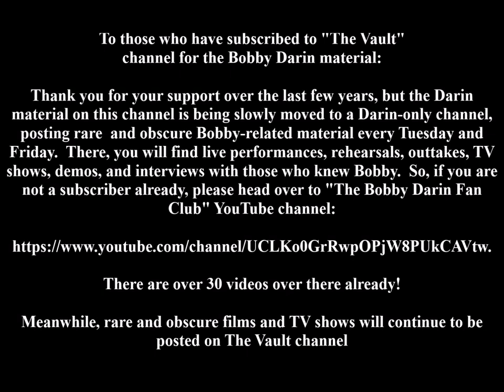Important information for those subscribing to "The Vault" for the Bobby Darin material.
material on this channel is being slowly moved to a Darin-only channel,
posting rare  and obscure Bobby-related material every Tuesday and
Friday.  There, you will find live performances, rehearsals, outtakes, TV
shows, demos, and interviews with those who knew Bobby.  So, if you are
not a subscriber already, please head over to "The Bobby Darin Fan
Club" YouTube channel:
There are over 30 videos over there already!
Meanwhile, non-Darin rare and obscure films and TV shows will continue to be posted on The Vault channel.